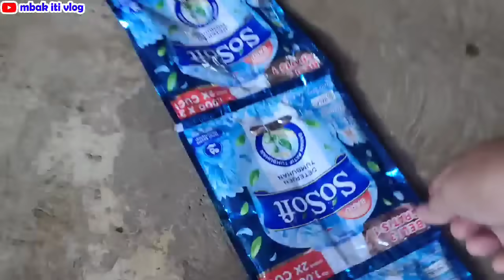Pete menyerupai jengkol gedenya pol‼️Kang Rozak langsung borong saking senengnya